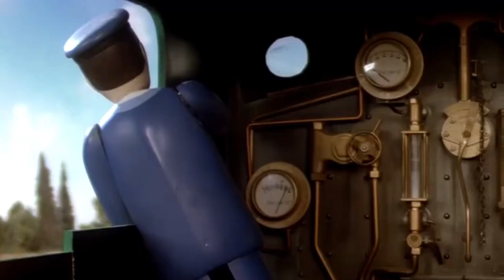TB10 Short: Percy & the Leprechaun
This is a remaster of my St. Patrick's Day short from years ago. The leprechaun photos you see aren't mine, they're from ramahfool's St. Patrick's Day video.

"Thomas & Friends" is unfortunately owned by Mattel Creations.